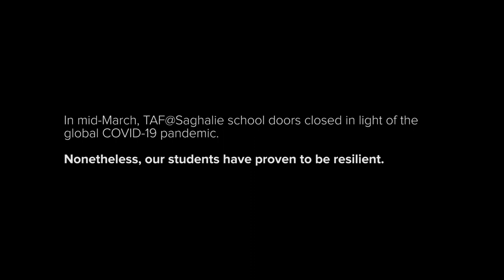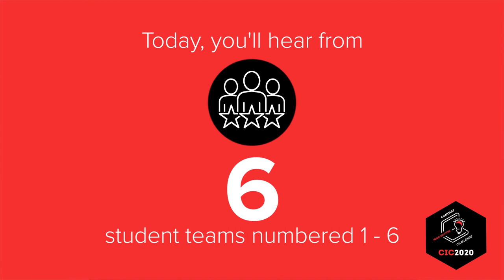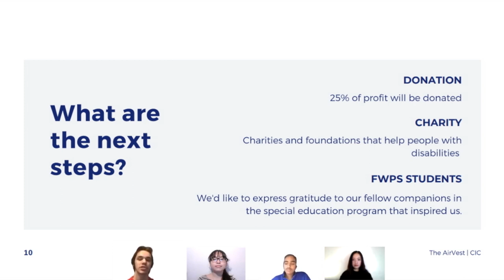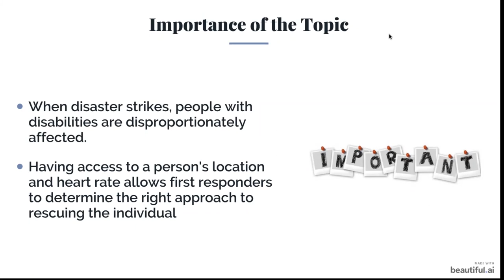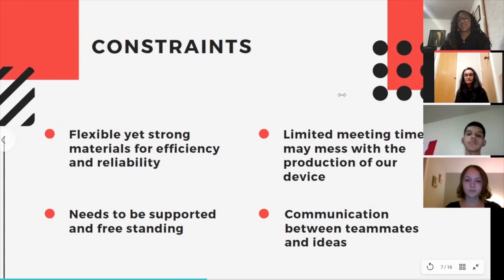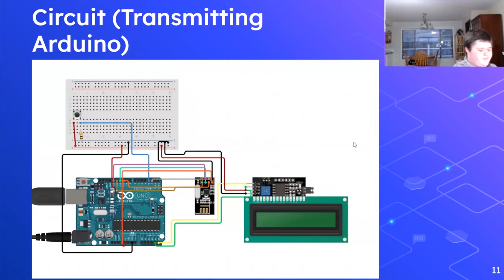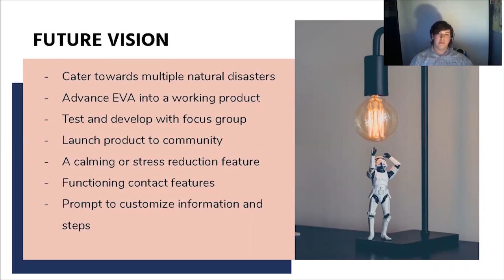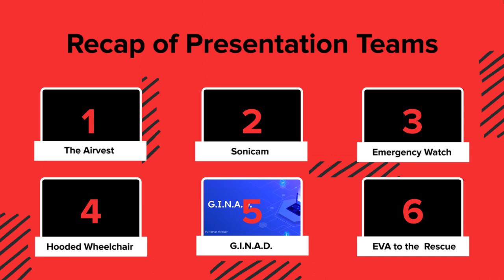2020 Comcast Innovation Challenge 3.0: Virtual Student Telecommunications Hackathon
WELCOME TO THE 2020 COMCAST INNOVATION CHALLENGE 3.0!

Welcome to our first virtual telecommunications hackathon, the Comcast Innovation Challenge (CIC), hosted by TAF and Comcast WA. First, watch six TAF@Saghalie teams of students present their innovations in accessibility and then vote for the winners!

Voting closes at midnight tonight, Tuesday, June 9th.

From late 2019 through Spring 2020, student groups from TAF@Saghalie in Federal Way learned to collaborate and ideate together, develop project management skills, and practice how to present and market their solutions. With the guidance and support of their teacher and local Comcast employee-mentors, students have produced the innovative ideas and products you will see in the hackathon competition today!

HOW TO VOTE:
Watch the CIC presentations today for team performance in the three following areas: process, product, and presentation. by midnight tonight on Tuesday, June 9th, 2020!

PRIZES*:
1st place:
2nd place:
$900 in college scholarships
3rd place:
$600 in college scholarships

*Winning teams will be announced on Monday, June 15th, 2020 at 3 pm PDT on TAF’s website and following social media channels:

THANKS TO:
Comcast NBCUniversal for their amazing partnership with TAF and dedication to our students at TAF@Saghalie.

In addition, the following individuals:
Diem Ly, Director of Community Impact & External Affairs, Comcast WA
Kiwa Nadas, Community Impact and External Affairs Specialist, Comcast WA
Monique Hokett, Career Readiness Program Manager and Comcast Innovation Challenge TAF Liason
Brandon Carlisle, TAF@Saghalie Science Teacher and Comcast Innovation Challenge Teacher Advisor
Comcast Employee-Mentors:
- Kimnang Seng
- Uzo Nwokedi
- James Martin
- Zshoni Gilbert-Nalls
- Tony McMath
- Tim Vatter
- Ramses Tsifo
- Corissa Almli
- Kevin Stromme
- Hector Cruz

Kylin Oliphant, TAF Communications Manager